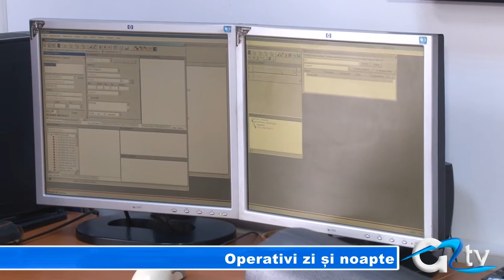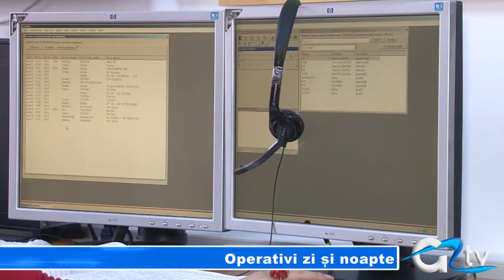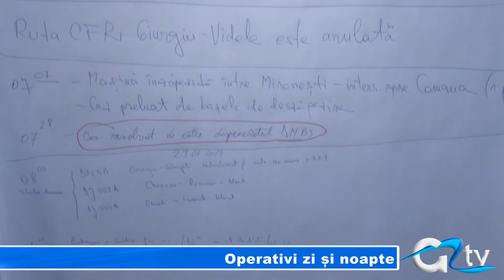OPERATIVI ZI SI NOAPTE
Imediat ce au fost emise atenționările meteo din ultimele zile, la Giurgiu s-a format grupa operațională la nivel județean. Astfel, în sediul Dispeceratului Integrat pentru Situații de Urgență, echipe operative au lucrat zi și noapte pentru ca în județul Giurgiu codul portocaliu să nu creeze probleme majore. Chiar și azi, la multe ore după expirarea codului, grupa operațională era la datorie.